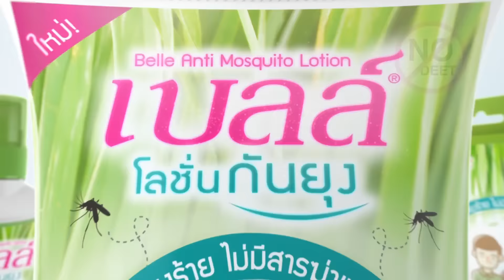[TVC] Belle Anti-Mosquito Products (Ver.2)